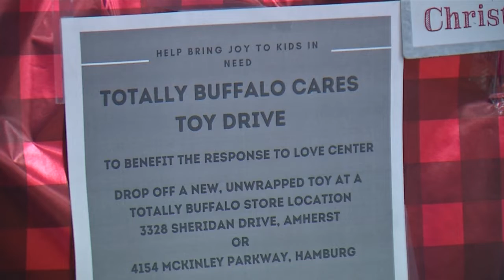Totally Buffalo Cares toy drive continues through Dec. 5